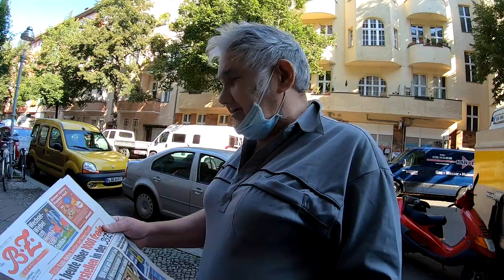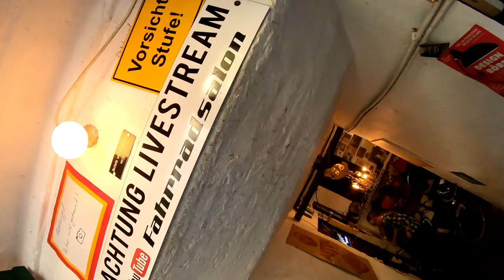Badespaß Italiener & Bauer Wiederbelebung # 1021 Tommys Vlog´s